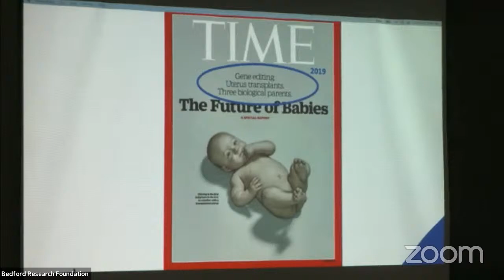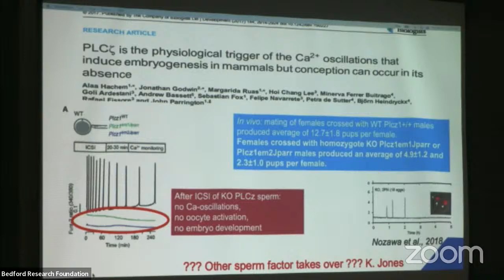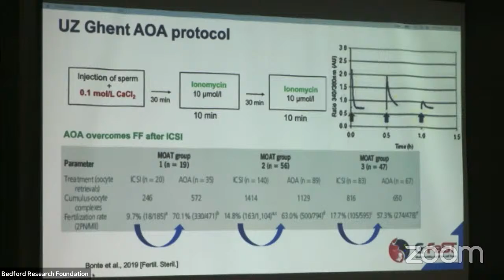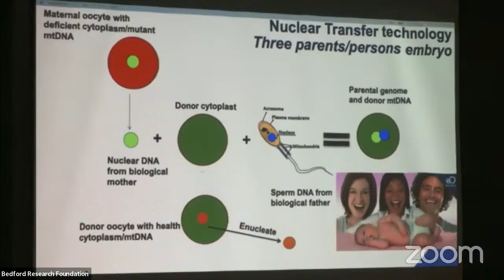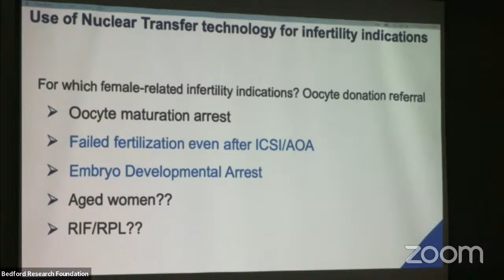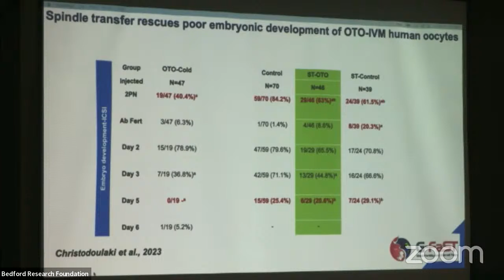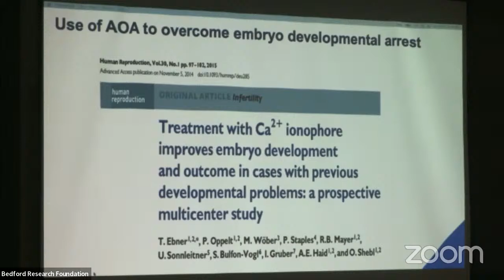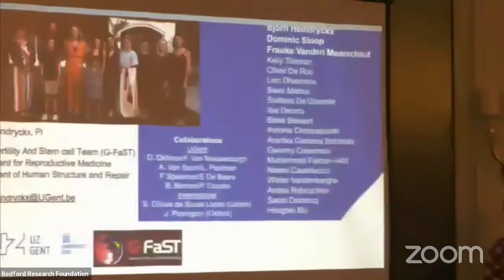Björn Heindryckx, PhD, “Overcoming dysfunctional oocyte cytoplasm causing failed fertilization or...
The 2023 Activated Egg Symposium. Björn Heindryckx, PhD, Ghent-Fertility And Stem cell Team (G-FaST) Department for Reproductive Medicine Department of Human Structure and Repair Ghent University Hospital, Belgium

Talk title: “Overcoming dysfunctional oocyte cytoplasm causing failed fertilization or embryo developmental arrest”

Dr. Heindryckx is a leader in the European community investigating genetic instability in human eggs before and after artificial activation (parthenogenesis) or fertilization.